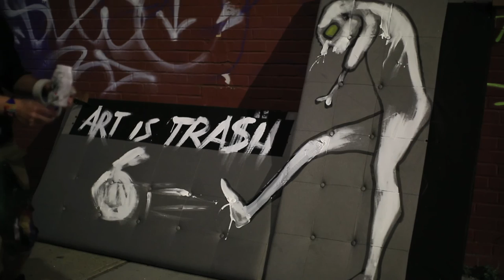Art is Trash - Patada a una Bolsa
Francisco de Pajaro - Bushwick Brooklyn Street Art 2016
Video by: Dj Steve Pagan
StreetSquares Productions NYC